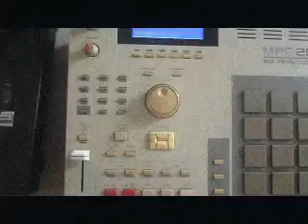"sun dazed"..."Akai MPC 2000 classic"...BEAT